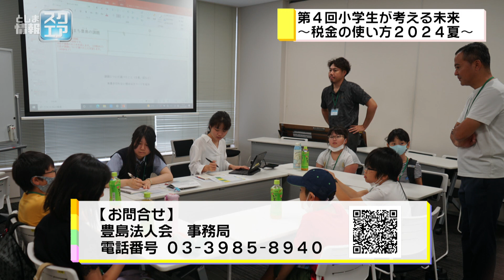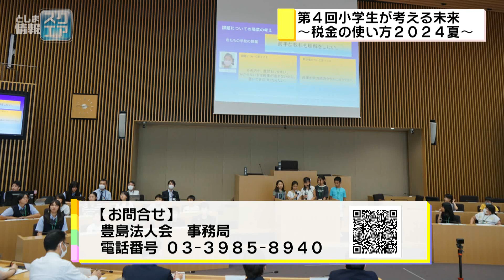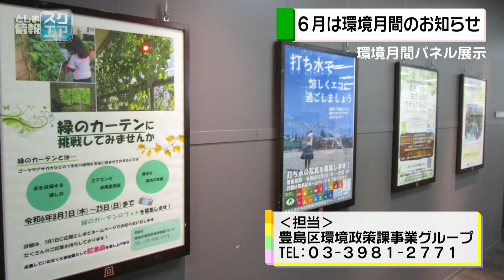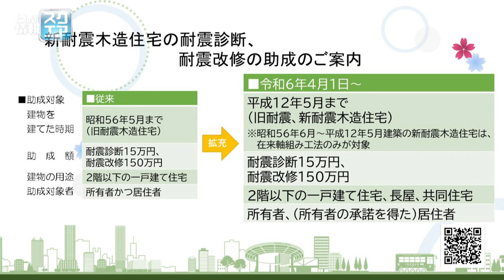♯自宅でストレッチ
※この番組は令和6年6月15日に放送されたものです。タオルを使った全身運動等について、ご紹介します。